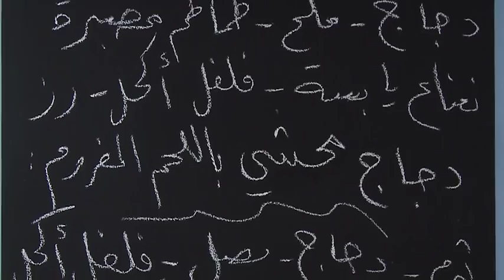شوربة العدس + سلطة أزمير + إسكالوب الدجاج محشو | سفاري | مراد قندودو | Samira TV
شوربة العدس + سلطة أزمير + إسكالوب الدجاج محشو من برنامج سفاري مع مراد قندودو
الصفحة الرسمية لقناة سميرة